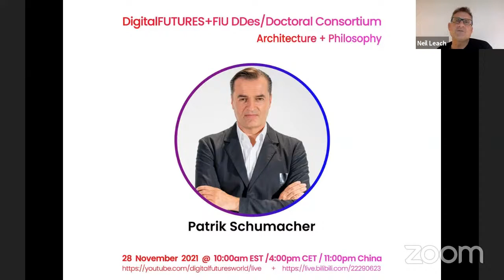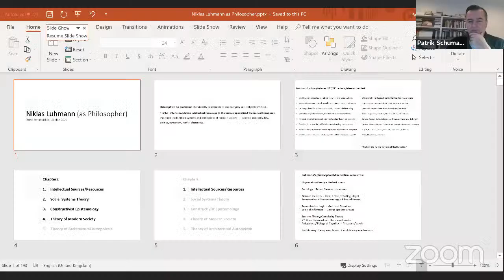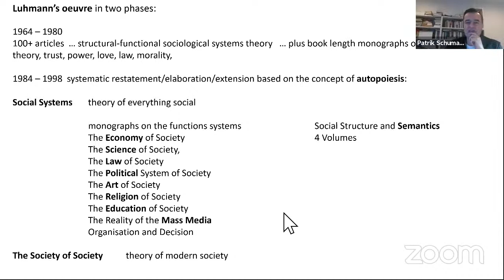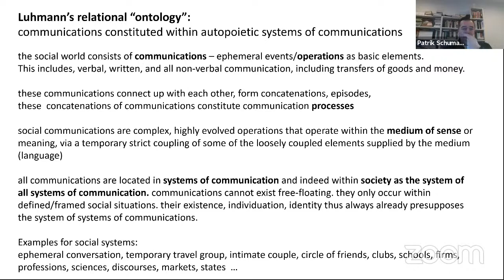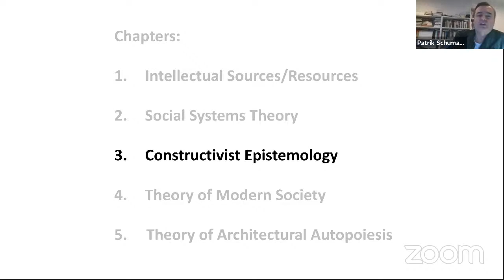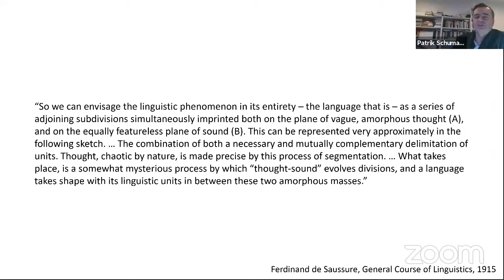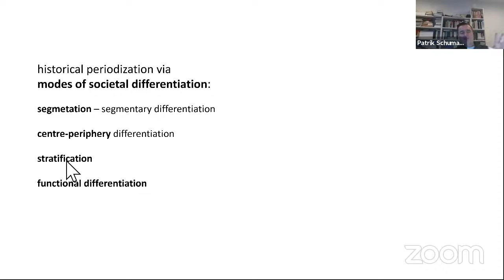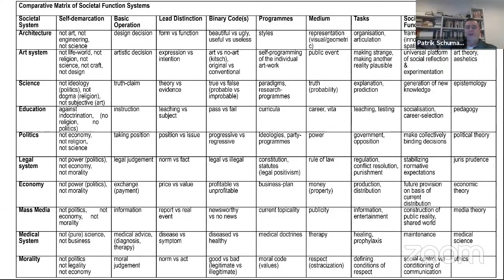Architecture + Philosophy : Niklas Luhmann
DigitalFUTURES
DOCTORAL CONSORTIUM

What can architects learn from philosophy?

28 November 10.00 am EST; 4.00 pm CET; 11.00 pm China

NIKLAS LUHMANN
Guest:
PATRIK SCHUMACHER

Patrik Schumacher is one of the few architects to have been trained also as a philosopher. Here he introduces us to the work of German sociologist and philosopher of social science, Niklas Luhmann, who has had a huge impact on his own architectural theory, especially in terms of the concept of autopoiesis.

ARCHITECTURE AND PHILOSOPHY
The aim of DigitalFUTURES is to democratize architectural education by making important architectural ideas available for free to architects and students across the globe, regardless of gender, religion, ethnicity, age or economic standing. Education, we believe, should be a human right, and not a privilege of the wealthy.

The principle behind the Doctoral Consortium is that it no longer makes sense for individual professors to teach an individual group of students in an individual classroom, when we can now all use a digital global platform to bring the very best professors to students across the globe.

This course introduces the thinking of Walter Benjamin, Michel Foucault, Gilbert Simondon, Jean Baudrillard, Jacques Derrida, Hélène Cixous, Gilles Deleuze, Fredric Jameson, and Judith Butler, and considers how it might inform the discourse of architecture and urbanism. The course aims to open up new ways of understanding architecture and to introduce a new set of theoretical ‘tools’ to rethink architectural theory.

Each session will consist of presentations by some of the world’s leading architectural theorists, philosophers and cultural theorists, and a subsequent panel discussion.

This course is free and open to masters and doctoral students around the world.